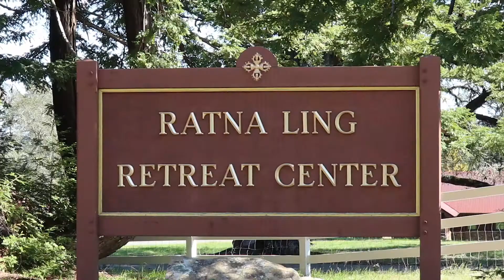Ratna Ling Personal Retreat Experience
Come visit Ratna Ling to restore and regenerate your inner self with our personal retreat experience.